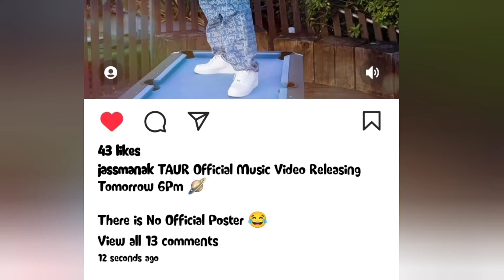jass manak TAUR official music video releasing tomorrow 6pm | Jass manak new songs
jass manak new songs

related posts
maninder buttar jass manak se jyda gussa nhi iss boy se the jass manak to sidhu moose Wala  debut movie namejass manak new song in Bollywood in 2023 coming soon jass manak  ka iss song ka remake Bollywood me aayega jass manak butterfly song music not copied nach nach songTop 25 Most Viewed Punjabi Music Videos on YouTube,